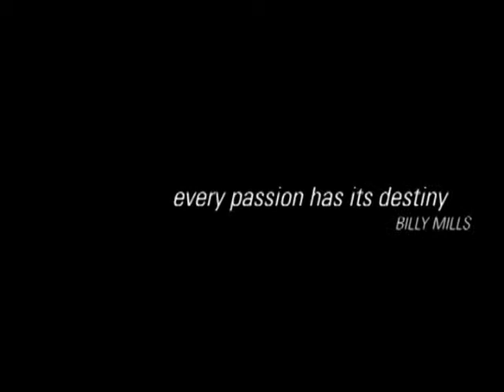ART OF SPEED (Short Clip)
This month streaming on Skinsplex - ART OF SPEED from filmmaker Angelo Baca.

Misha Averill, a Native American and Japanese speed skater, is on a quest for national championships and Olympic gold. This short inspirational documentary about her overcoming obstacles and challenges to be a national champion is a motivational example of an exceptional young woman aiming for great achievements in sports and education.

Made for Toronto International Short Documentary Film Competition in 2010, this film is about her passion, dedication, and ultimate goal of success in the dangerous sport she loves.